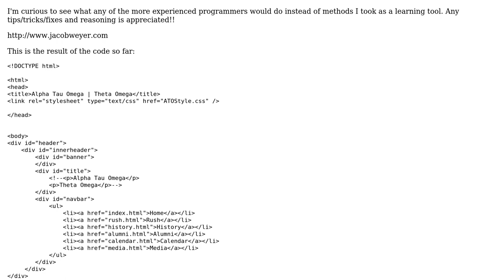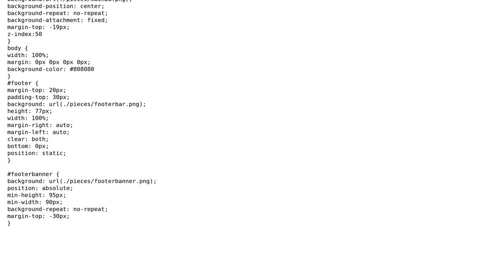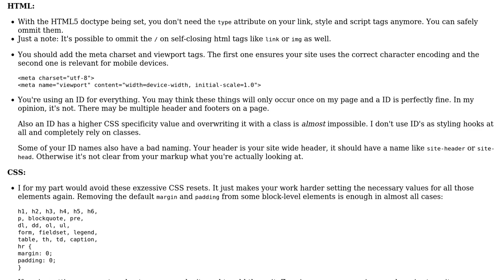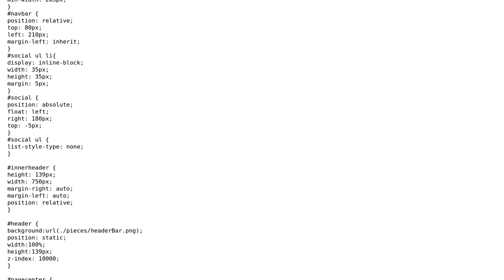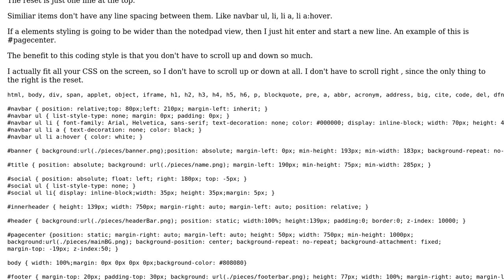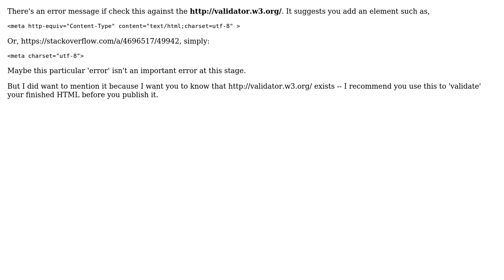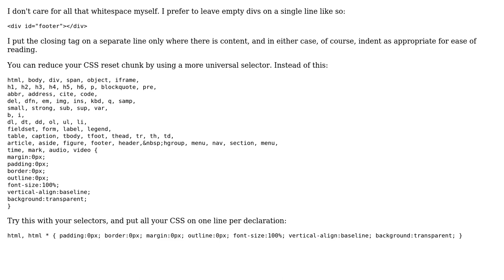Code Review: How would you better organize/code this basic HTML and CSS? (5 Solutions!!)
Code Review: How would you better organize/code this basic HTML and CSS?

With thanks & praise to God, and with thanks to the many people who have made this project possible! | Content (except music & images) licensed under CC BY-SA | Music | Images & others | With thanks to user TimSPQR user kleinfreund user Jamal user JacobW user CRABOLO user code-sushi user ChrisW and the Stack Exchange Network Trademarks are property of their respective owners. You are responsible for your own actions.